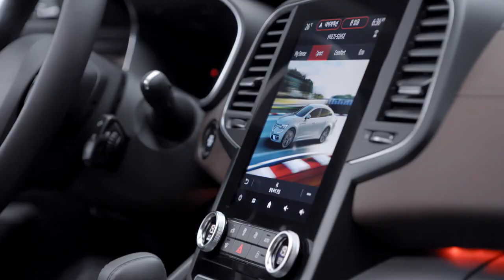르노삼성자동차 THE NEW SM6 Interior(광고 17초)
당신에게 맞춘 듯
편안하고 안락한
인테리어로부터.

THE NEW SM6
Feel the Drive